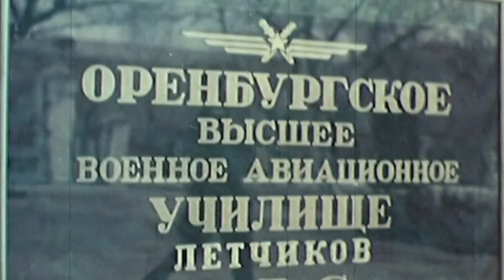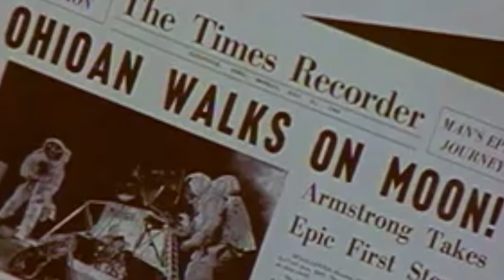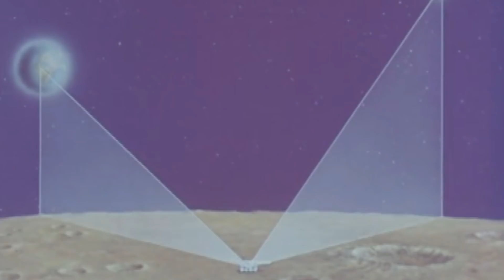The Soviets Also Landed on the Moon - Lunokhod 1: The First Tire Tracks in Space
The Lunokhod 1 made history as the first remote-controlled robot rover to roam freely across the Moon's surface.

Also known as Moonwalker 1 Device 8EL No. 203, this robotic lunar rover was developed as part of the Lunokhod program, whose initial goal was to support the Soviet human moon missions. Lunokhod 1 arrived at the Moon aboard the Luna 17 spacecraft in November of 1970.

Its innovative technology recovered valuable scientific material and information related to the Moon's soil. The rover sent over 20,000 images and 200 high-fidelity panoramas back to Moscow.

Designed originally with a lifespan of three lunar days, the equivalent of 90 months on Earth, it withstood an astonishing career of 11 lunar days, almost an entire Earth year. Lunokhod 1 traveled 11 km across the Moon's rocky surface under a simultaneous 5-man control team.

On September 14, 1971, on the anniversary of Sputnik 1, contact was abruptly lost with the vehicle. Failed attempts to reach it forced the Russians to abandon  it.

Forty years later, in late 2010, American and French scientists conducting remote research on the Moon were astonished by the discovery of an unknown buried object.

It was the Lunokhod 1, and its signal was more powerful than ever. The relic of the Cold War had made a strange comeback.